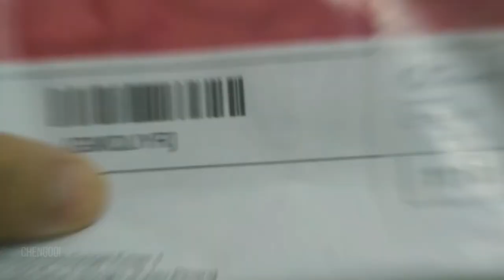过年篇【Vlog205】： 封城间の拜天公 2021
新春夜市地点 ：
~Pekan Cina
~ 成功圆